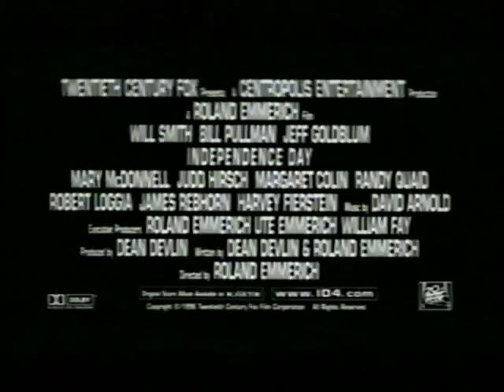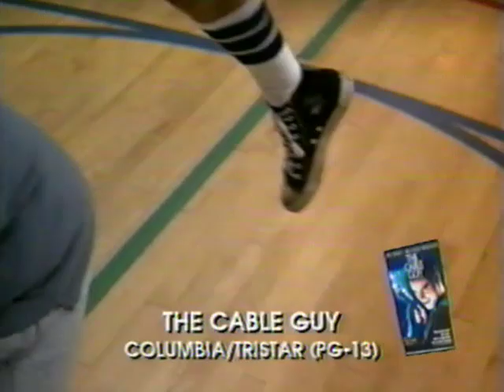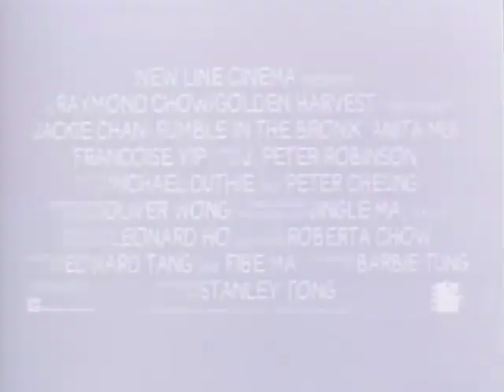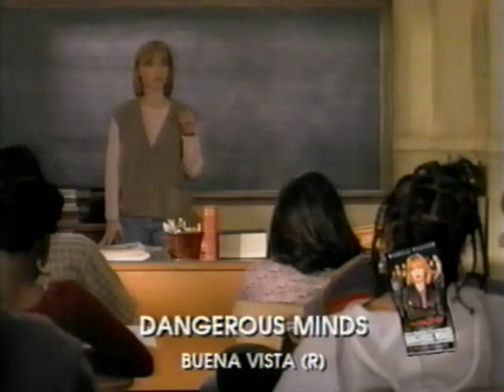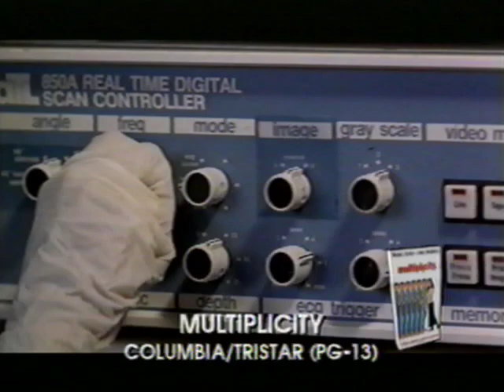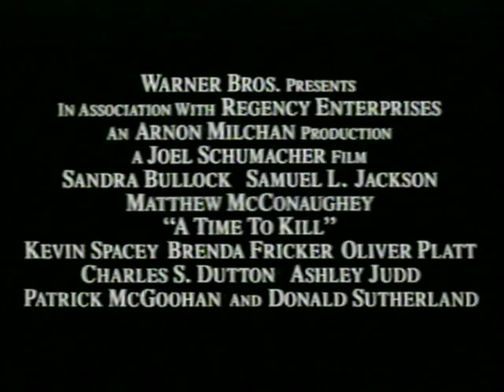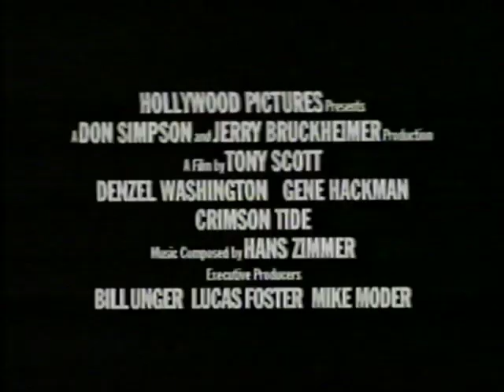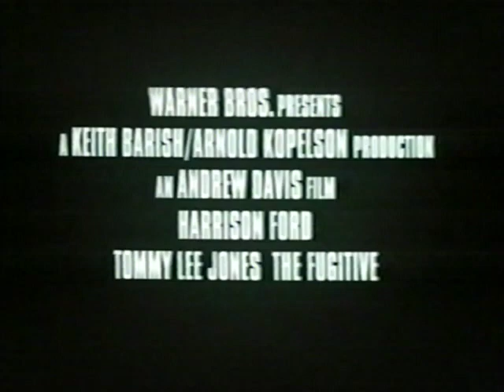Suncoast Motion Picture Company Summer Loop 1997 from Screenplay, Inc.